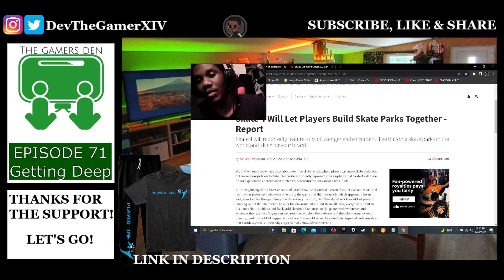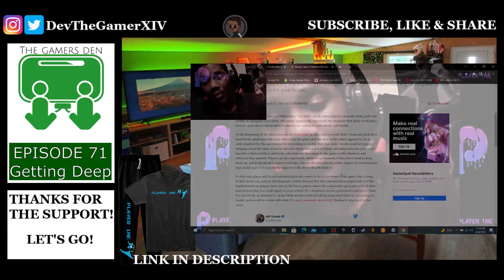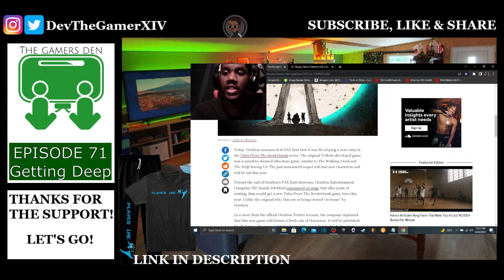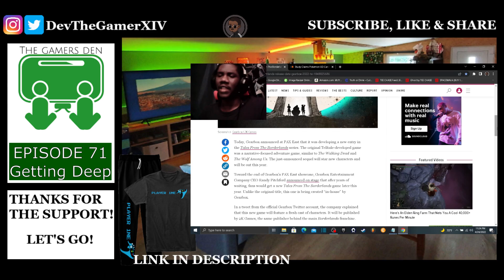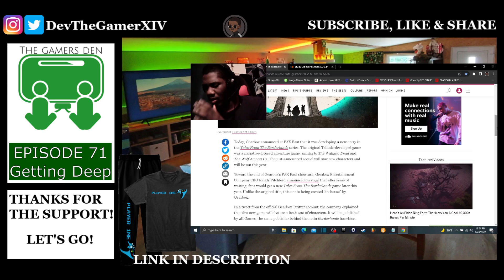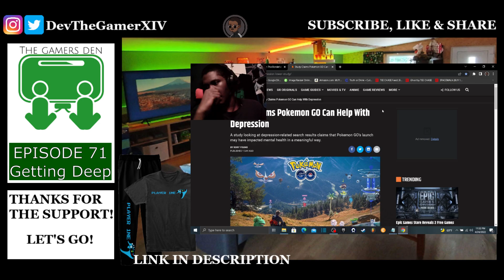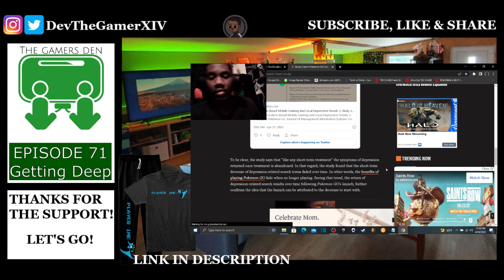The Gamers Den EP 71- Getting Deep (2022)